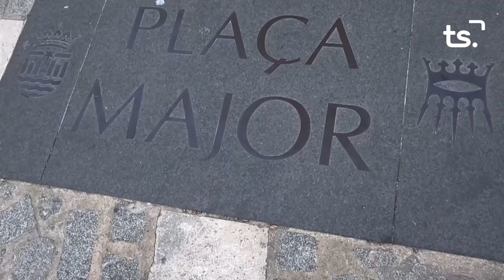ENTREVISTA PRIMER ANY DE LEGISLATURA JOSE MANUEL PRIETO